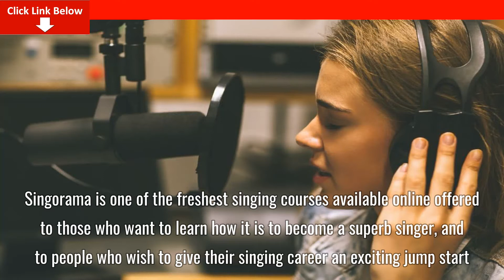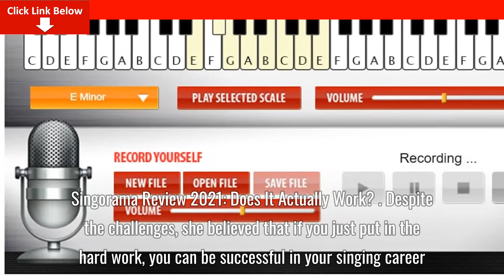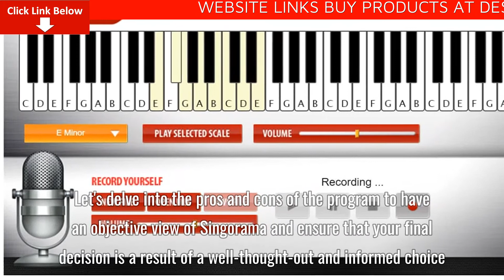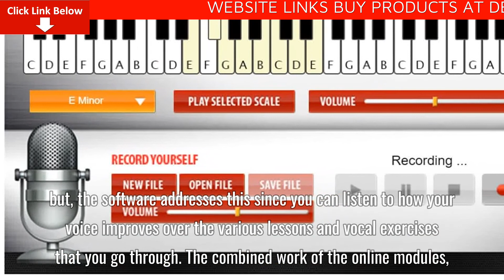Singorama Best Full Review – Legit or Scam? Pros, Cons, Massive Discount + Benefits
Singorama is one of the freshest singing courses available online offered to those who want to learn how it is to become a superb singer, and to people who wish to give their singing career an exciting jump start.

Before you decide on whether this is for you or not, let’s get to know what Singorama brings to the table first.
The Genius Behind The Program
Melanie Alexander hails from Australia and is a TV personality, singer, composer, and vocal coach. She developed Singorama after years of being in the music industry and having a deep and broad understanding of how everything works.

Beginnings

If you’re familiar with the band, “Girlfriend,” in the 1990s, you will have come across Melanie. As a young member of the group, she remembers having trouble managing her vocal styles and needing guidance on how to do it.

Singorama Review 2021: Does It Actually Work?
Despite the challenges, she believed that if you just put in the hard work, you can be successful in your singing career. Her “Take it from Me,” single, still with the band, was number one in the charts, along with four others in the Top 50 hits. This accolade is a testament to her commitment to improving her vocals and overcoming difficulties.

Though the band did not stay together over the years, Melanie kept all her learnings dear to her heart and longed to share them with anyone willing to learn and ready to work hard.

Branching out

Melanie also dabbled in the kid’s genre after her stint with the band and became part of “The Maestro’s.” She even learned swing music when she worked with the “Australian Swingers,” and she traveled around the globe as she engaged in the world of jazz.

TV Hosting

Because Melanie is not only talented as a singer but also has a distinct style that people have come to love, she started hosting television shows as well. She shared the same passion in her hosting gigs as with her singing, which she said requires a similar discipline.

Why does it matter to know who the creator is behind Singorama? Because it’s true what they say that a singing course is only as good as the one who developed it.

With Melanie Alexander’s vast experience, unquestionable discipline, and her profound passion for helping those who are willing to make it in this industry, it’s no surprise why Singorama became one of the best online singing programs today.

Pros & Cons Of Singorama
A comprehensive Singorama review wouldn’t include a pros & cons section…

Let’s delve into the pros and cons of the program to have an objective view of Singorama and ensure that your final decision is a result of a well-thought-out and informed choice.

PROS
The program is not time-intensive

Despite the countless lessons included in the course, would you believe that it only takes 15 minutes of your time each day for you to complete the program? It seems unbelievable, right? But it’s true! You will move forward from a newbie singer to a professional by merely spending this much time every day.

It has a comprehensive lesson coverage

Most online singing courses available today cannot promise to teach both beginning singers and advanced artists, but Singorama caters to both ends of the spectrum. You never have to worry about where you are in your vocal abilities, sign up to the program, and begin learning! Your lessons will start broad but will get increasingly detailed as you move forward.

It has a TON of lesson materials

Singorama has both physical materials and digital ones, whichever you prefer. Apart from these, it also has a workbook (in PDF), a studio (for short recordings), and a software (Perfect Pitch) so you can monitor your progress throughout the course.

As you know, online courses have difficulty in providing feedback because of the nature of the platform, but, the software addresses this since you can listen to how your voice improves over the various lessons and vocal exercises that you go through.

The combined work of the online modules, your workbook, and vocal exercises provided will truly bring out the artist in you!
Singorama offers to return your money

The program has a guarantee to return your money if you are unsatisfied in any way with the course. Despite this offer, people rarely take it since they find the lessons quite exciting and engaging at the same time, and they want to push themselves and reach their highest goals with the assistance of Singorama.